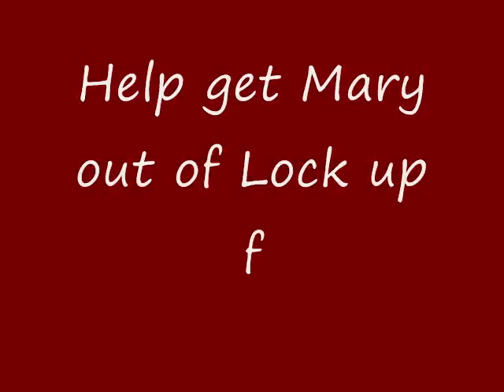MDA Lock up - support Jerry's Kids! Daytona Beach 2009